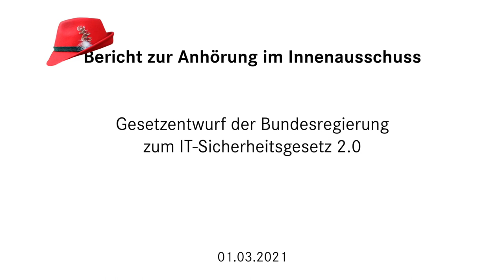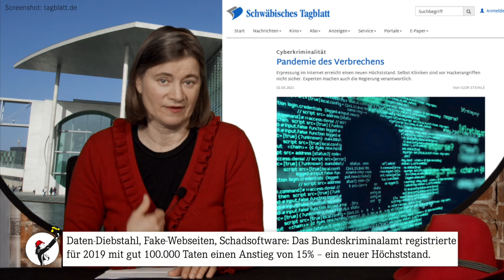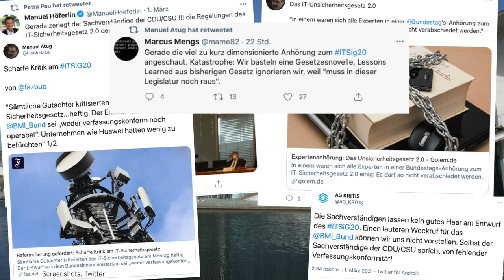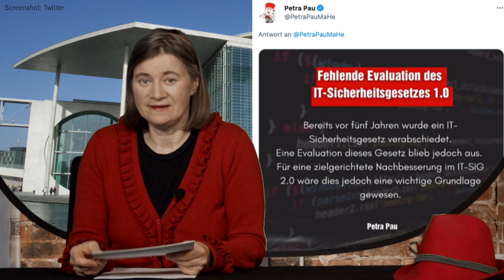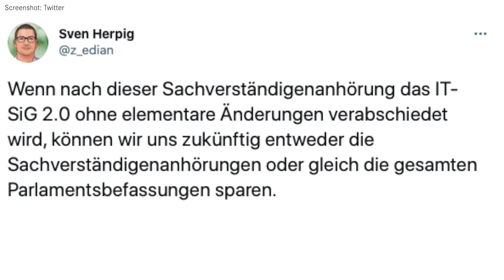IT-Sicherheitsgesetz 2.0 oder “Anti-IT-Sicherheitsgesetz” - Ausschussreport zur Anhörung(01.03.2021)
Diese Woche gibt es einen Ausschussreport ausnahmsweise aus dem Innenausschuss, denn dort fand die Anhörung zum ITSig20 bzw. zum ‘Entwurf eines Zweiten Gesetzes zur Erhöhung der Sicherheit informationstechnischer Systeme’ statt. Und sie war legendär. Das habe ich in 3,5 Jahren beim Bundestag noch nicht erlebt: Ein Gesetzentwurf, der von ALLEN Sachverständigen komplett verrissen wird. Es ist nämlich eher ein ‘Anti-Sicherheitsgesetz’, denn was es enthält, ist z.T. verfassungswidrig, nicht umsetzbar oder verringert potentiell die IT-Sicherheit für uns alle. Viele wichtige Aspekte fehlen dagegen, z.B. eine Mindestupdatepflicht oder eine Produkthaftung für IT-Produkte, die Unabhängigkeit des BSI vom BMI und die Streichung von Ausnahmen bei der Offenlegung von Sicherheitslücken. Und eine Evaluation des Vorgängergesetzes fehlt leider auch, obwohl sie gesetzlich vorgeschrieben war. Dieses Gesetz darf so einfach nicht verabschiedet werden.

Weiterführende Links:
- Bundestag Mediathek:

Themen:
Intro

Was in der Anhörung geschah
00:35 - Sachverständige
01:40 - Medienresonanz

Unsere Forderungen:
03:17 - Evaluierung
05:12 - Meldepficht für  Sicherheitslücken durch BSI oder andere staatliche Stellen
07:10 - Produkthaftpflicht für IT-Produkte
07:49 - Mindestupdatepflicht
08:35 - Unabhängigkeit des BSI
09:15 - Streichung des freiwilligen IT-Sicherheitskennzeichens

Sonstiges:
11:38 - “Huawei” Paragraph als “Placebo-Norm”

12:23 - Fazit

- Bild Petra Pau: iG, TRIALON, petrapau.de
Grafiken (Haufen, Glocke) von Pixabay